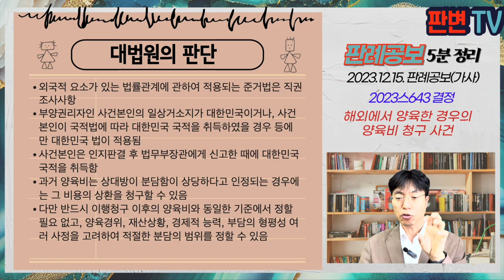해외에서 양육한 경우의 양육비 청구 사건 [23.12.15.자 판례공보(가사)]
변호사와 법조 실무자를 위한 판례공보 5분 요약입니다.

해외에서 양육한 경우의 양육비 청구 사건
별 2개

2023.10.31. 자 2023스643 결정
양육비

청구인 필리핀 모(재항고인)
상대방 한국인
사건본인 유아

파기환송

청구인은 상대방과 교제 중 사건본인을 임신, 17.6. 출산, 필리핀으로 돌아가 사건본인을 양육
사건본인은 18.7.23. 상대방을 상대로 인지청구의 소를 제기, 법원은 친생자로 인지하고 친권 양육자를 청구인으로 지정
청구인은 상대방에 대하여 사건본인의 과거 및 장래 양육비를 청구
상대방은 청구인과 한국에서 동거하던 중 청구인이 사건본인을 출산한 사실을 알고 있었음

아이를 해외에서 양육하고 있는 경우, 어느 나라의 법이 적용되는가?
과거의 양육비를 청구할 수 있는지, 그 기준

외국적 요소가 있는 법률관계에 관하여 적용되는 준거법은 직권조사사항
부양권리자인 사건본인의 일상거소지가 대한민국이거나, 사건본인이 국적법에 따라 대한민국 국적을 취득하였을 경우 등에만 대한민국 법이 적용됨
사건본인은 인지판결 후 법무부장관에게 신고한 때에 대한민국 국적을 취득함
과거 양육비는 상대방이 분담함이 상당하다고 인정되는 경우에는 그 비용의 상환을 청구할 수 있음
다만 반드시 이행청구 이후의 양육비와 동일한 기준에서 정할 필요 없고, 양육경위, 재산상황, 경제적 능력, 부담의 형평성 여러 사정을 고려하여 적절한 분담의 범위를 정할 수 있음

실무활용
인지 이전에는 사건본인이 필리핀에서 거주하였으므로, 필리핀법에 따른 양육비청구권이 발생함
청구인은 국적 취득 전 양육비는 필리핀법에 따라 청구하고, 국적 취득 후 양육비는 사건본인이 대한민국 국민이므로, 대한민국 법에 따라 청구할 수 있음
이 판결에서 과거 양육비 청구 부분 판단은 대한민국 법을 적용된다는 전제에서 한 것이므로, 필리핀법이 적용된다면 그에 따르게 됨